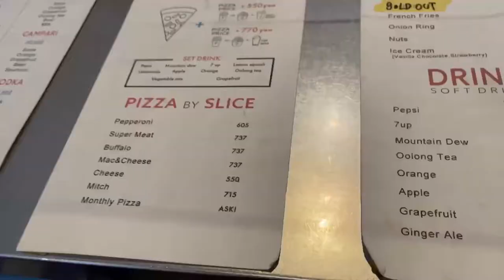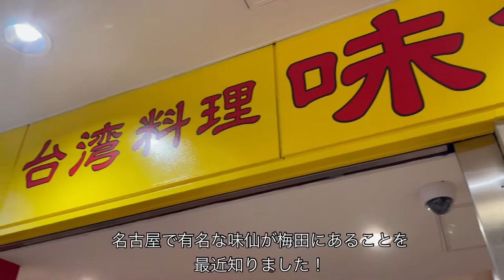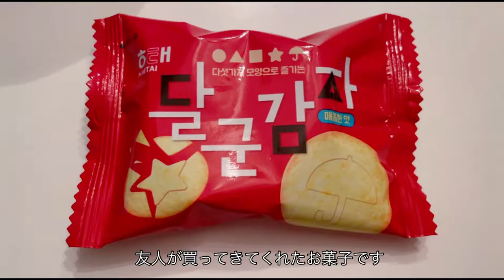【休日Vlog】中之島公園でランチ、肥後橋のカフェ、巨大ピザ、オシャレすぎるアンティークショップ、HAY大阪、友人の展示会へゆく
こんにちは♪

休日に巡ったショップなどを撮影してブイログにしました◎

写真映えするお店ばかりなので、大阪市内を巡る機会があればぜひ行ってみて下さい♪

最近シェアサイクルのスポットも増えてきているので、私が回ったエリアは自転車で移動出来ます🚲遠方の方も旅行などで来た際は、自転車移動オススメです💁‍♀️

イカゲームのダルグンカムジャビスケットは、みんなで型抜き楽しみながら食べれます🇰🇷笑